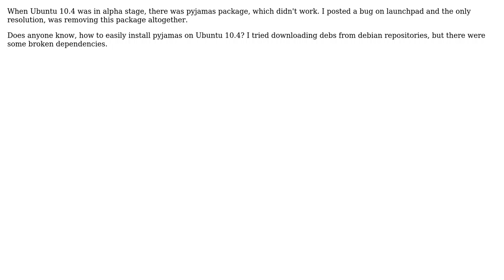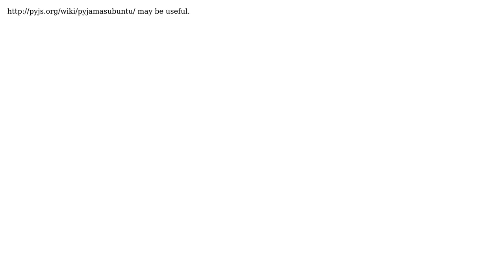How do I install pyjamas? (3 Solutions!!)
With thanks & praise to God, and with thanks to the many people who have made this project possible! | Content (except music & images) licensed under cc by-sa 3.0 | Music | Images & others | With thanks to user yevhene user Olli user Mitch user Hamish Downer user gruszczy user blueyed and the Stack Exchange Network Trademarks are property of their respective owners. You are responsible for your own actions.